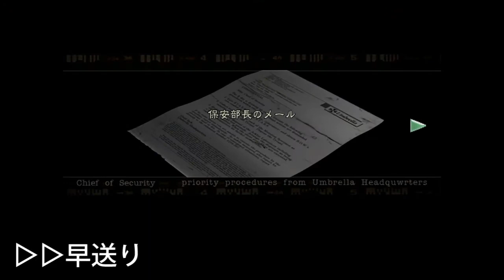PS3 HDリマスター ビビりだけどバイオハザード実況 ＃１２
寄宿舎から帰ってきて、また洋館の探索です。
今回は以前逃がしてしまった、あいつと戦いました！
音量に注意してご覧ください(´・ω・`)